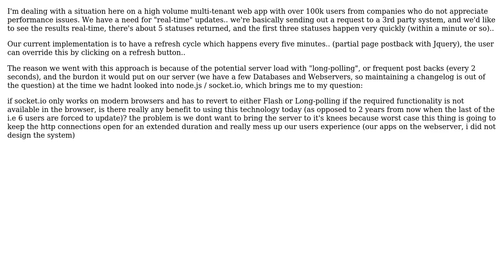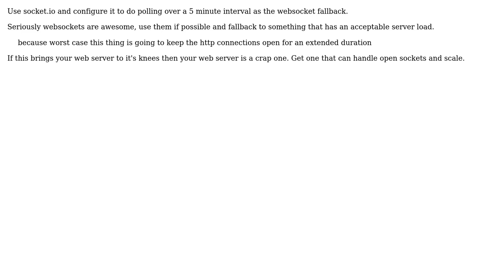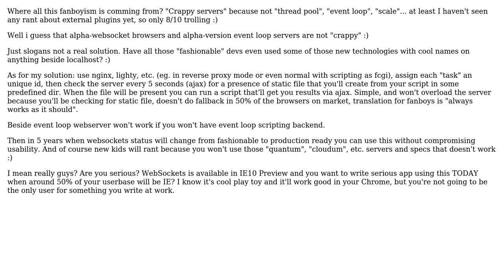Node.js, socket.io vs User Initiated Refresh button and Server Load Considerations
Software Engineering: Node.js, socket.io vs User Initiated Refresh button and Server Load Considerations

With thanks & praise to God, and with thanks to the many people who have made this project possible! | Content (except music & images) licensed under CC BY-SA | Music | Images & others | With thanks to user Slawek user Raynos user maple_shaft user hanzolo and the Stack Exchange Network Trademarks are property of their respective owners. You are responsible for your own actions.